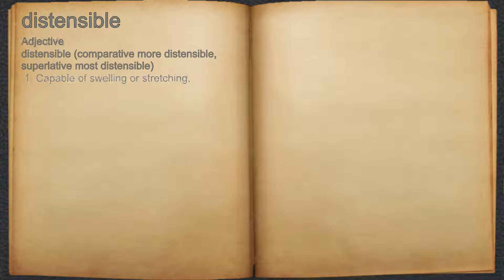What does distensible mean?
A spoken definition of distensible.

Intro Sound:
Typewriter - Tamskp